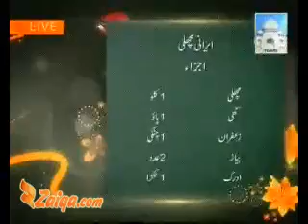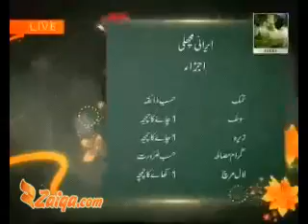Irani Machli Recipe Cook Like A Chef clip3